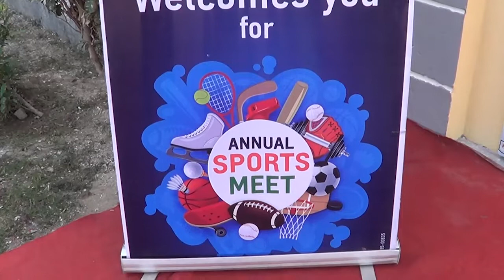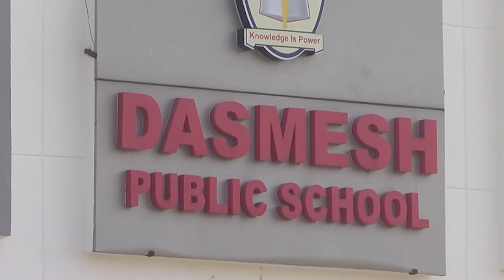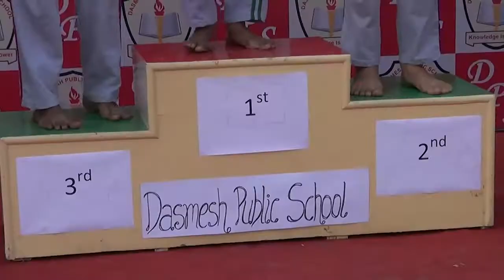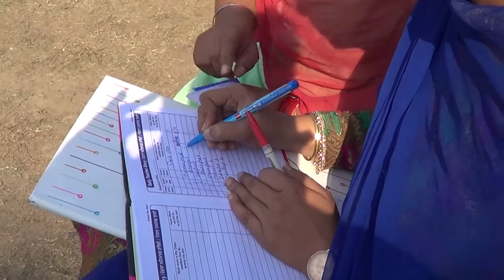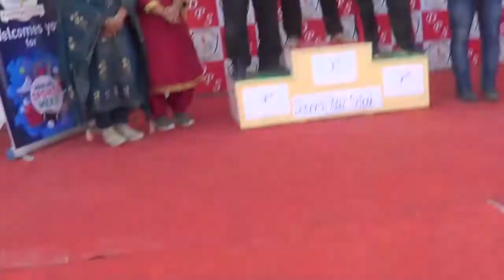Dasmesh public school mahesari.moga 10th annual sports 2nd day events.2022.